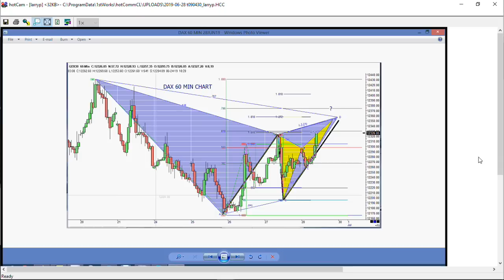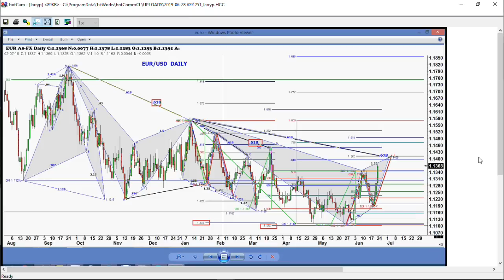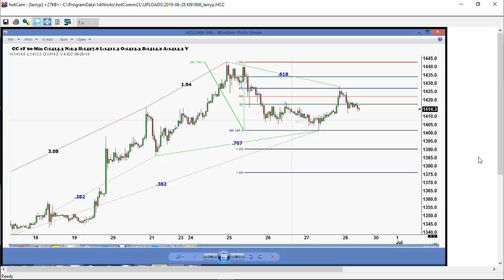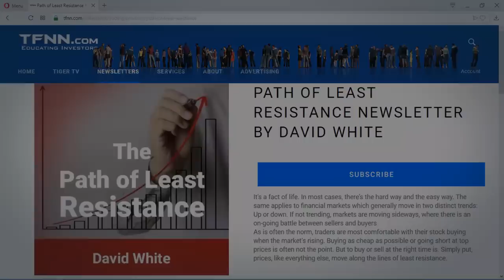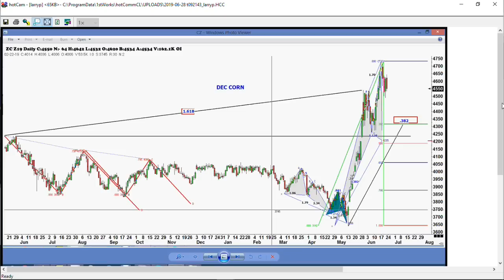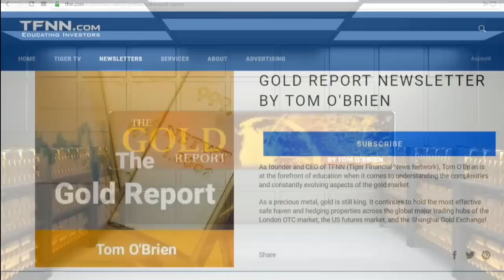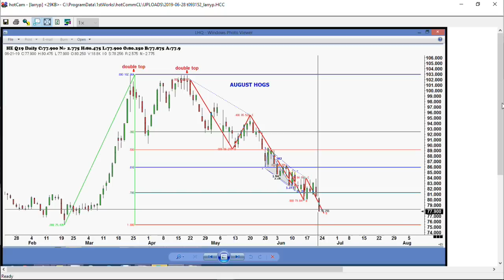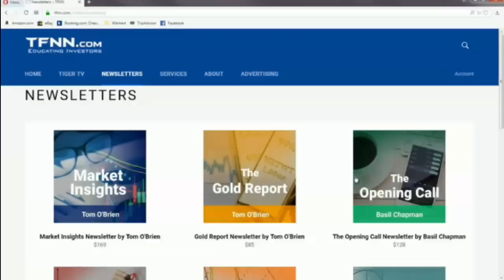June 28th, Trade What You See with Larry Pesavento on TFNN - 2019